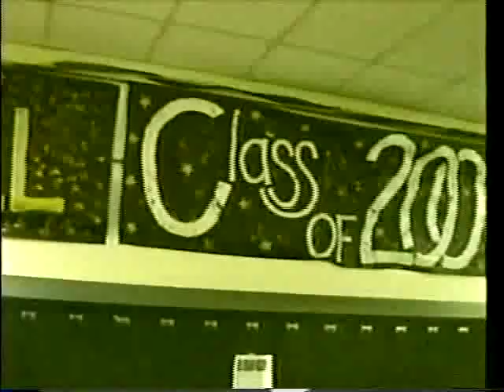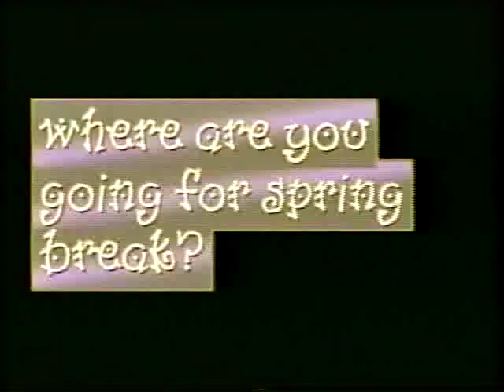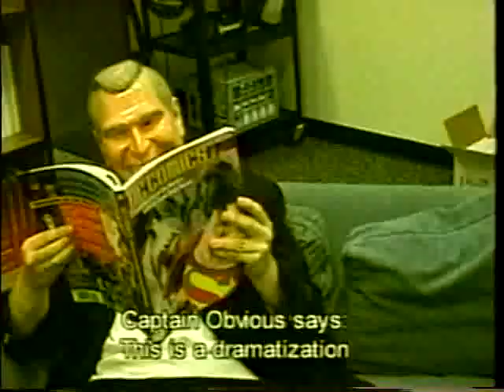Big Sky Live April 5 2006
Big Sky Live Presenting News, Spring Break, Missoula Natural Areas, Black Friday Band and More
April 2006